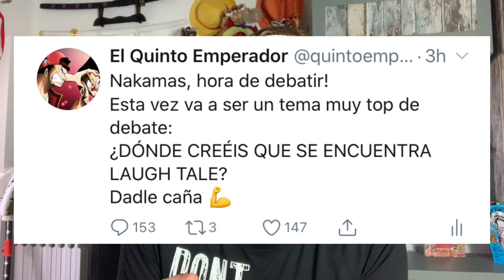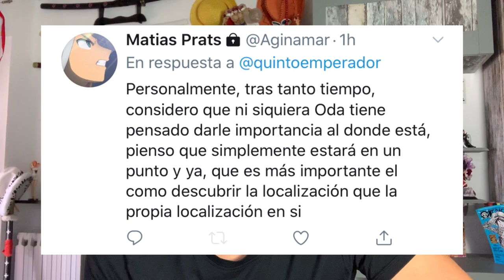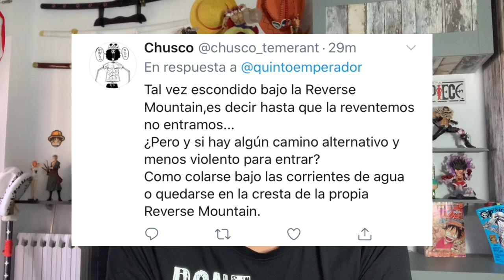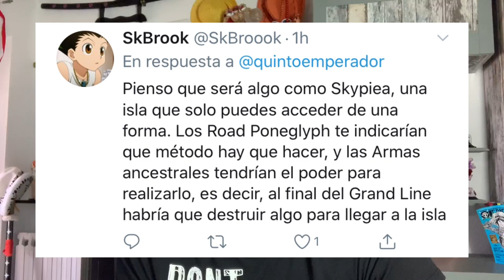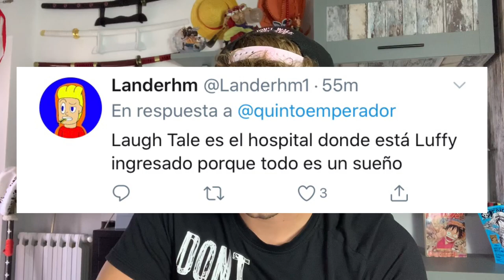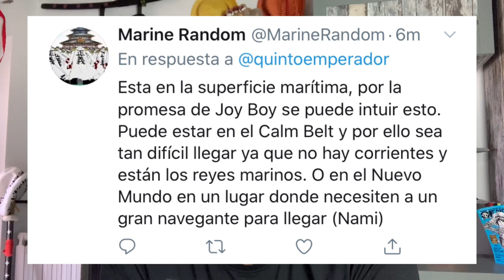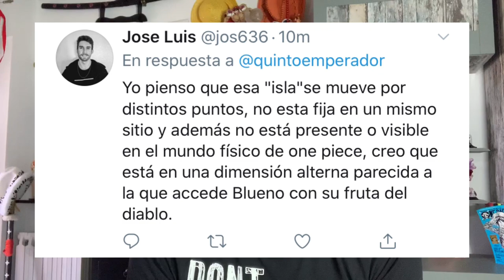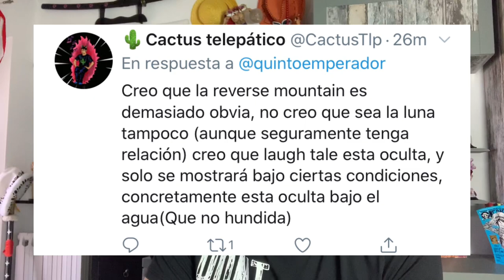LA UBICACIÓN DE LAUGH TALE ¿DÓNDE SE ENCUENTRA? - One Piece Debate